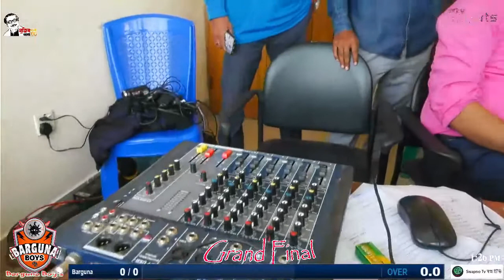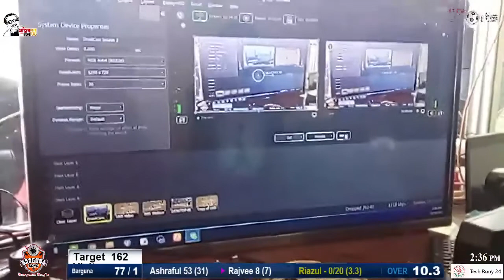MP CUP Grand Final Mohammed Ashraful and Sohag Gazi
MP CUP T20 2020 Grand Final.
IUB VS Barguna Boys
Venue: Barguna Zila Stadium